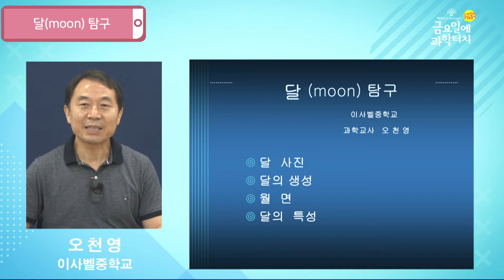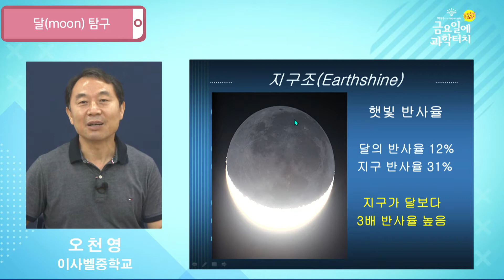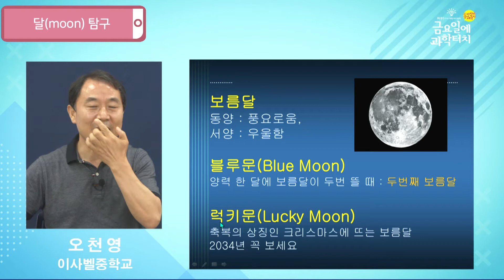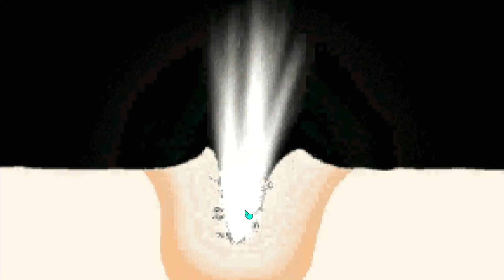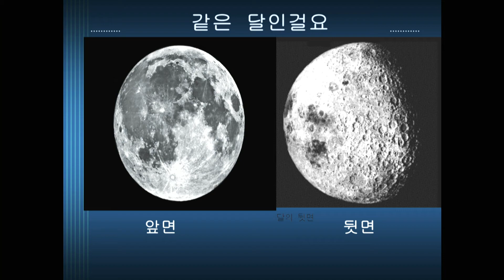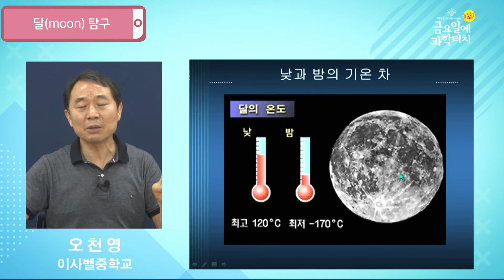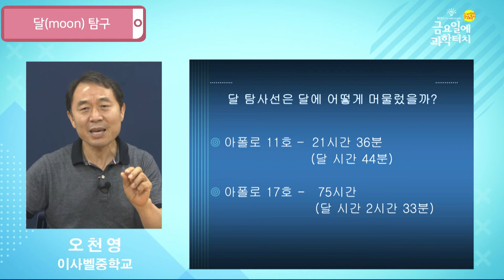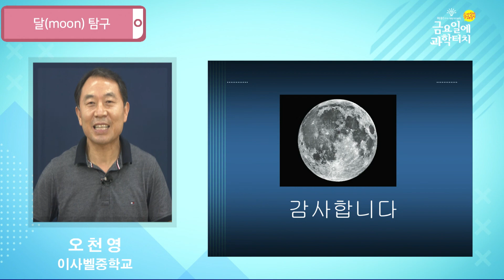20.09.10 금요일에 과학터치 부산지역 도입 강연 - 달(moon) 탐구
부산과학기술협의회
달(moon) 탐구 - 이사벨중학교 오천영 선생님